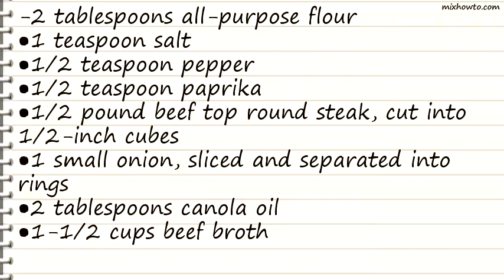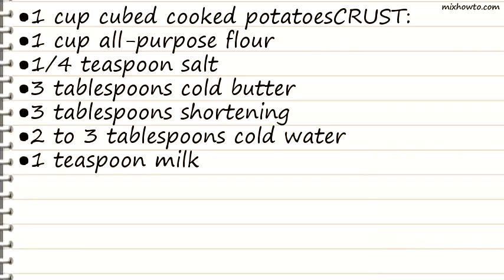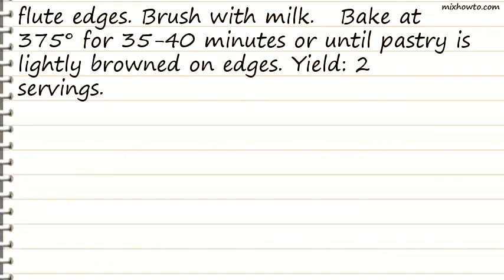Recipe Steak N Onion Pie Recipe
INGREDIENTS:
-2 tablespoons all-purpose flour
●1/2 pound beef top round steak, cut into 1/2-inch cubes
●1 small onion, sliced and separated into rings
●2 tablespoons canola oil
●1-1/2 cups beef broth
●1 cup cubed cooked potatoesCRUST:
●3 tablespoons cold butter
●3 tablespoons shortening
●2 to 3 tablespoons cold water
●1 teaspoon milk